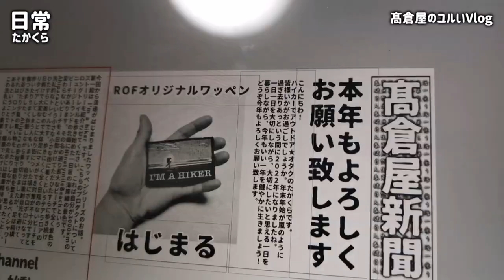【決定】手術が決まりました 発送準備進行→重要な気づきの巻 | 2022/1/7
◆2022/1/7の日常です。